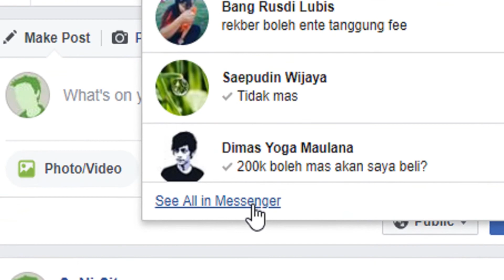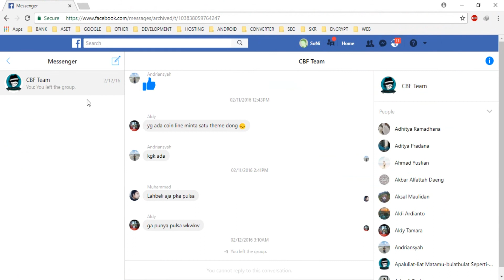How Do I Find Archived Messages on Facebook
Tutorial How to Find Archived Messages on Facebook.